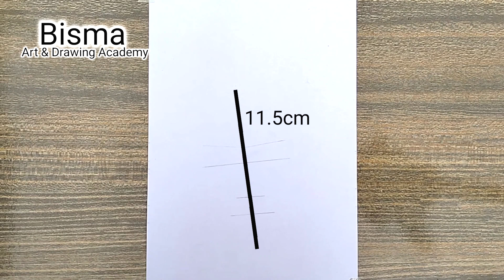A cute girl - How to draw a girl face || Pencil sketch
► Used things
► Pencil - HB - 2B - 6B - 8B
► Paper -  (Aa) A4 Size
► Blending stump ( you can use tissue paper or cotton stick )

كيف ترسم
رسم فتاة

kız çizimi

Bir kız nasıl çizilir